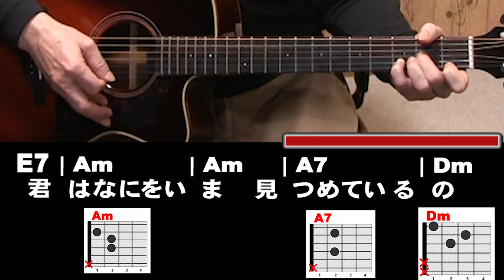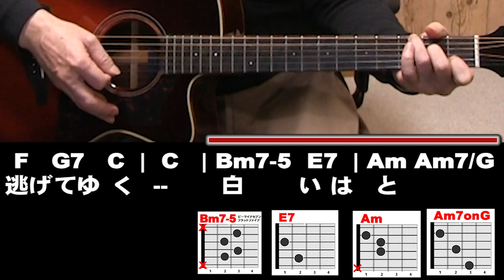アコギ Bm7 5の練習曲 「太陽がくれた季節」で練習 昭和の名曲 ジェイ☆チャンネル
■アコギ難関コード　Bm7 5の練習曲   昭和の名曲「太陽がくれた季節」で練習

弾き語り用にアレンジしています。

■今回の使用機材
使用マイク AKG C414 XLⅡ-Y4
ミキサー　MACKIE ProFX10v3
OIF  RME Babyface Pro FS
使用ギター YAMAHA AC3R ARE
使用弦
カメラ   Canon  XA10 or G20